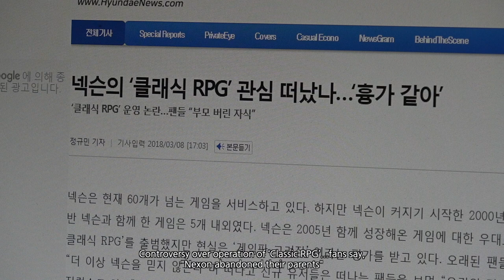[Rainydays Pictures] PARK Yun-jin_People in Elancia, Trailer